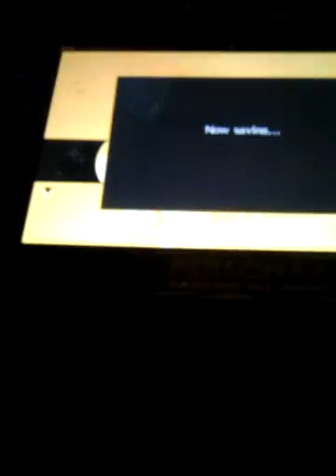Persona 4 Golden Walkthrough part 78